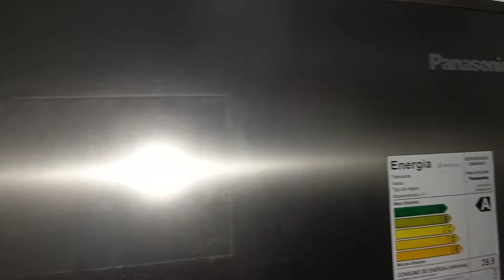Geladeira Panasonic BB52 como programar o fluxo de ar no refrigerador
Nesse vídeo trago uma dica de como regular o controle de fluxo de ar no compartimento do refrigerador

Cursos que indico:
Segredos dos Refrigeradores Panasonic